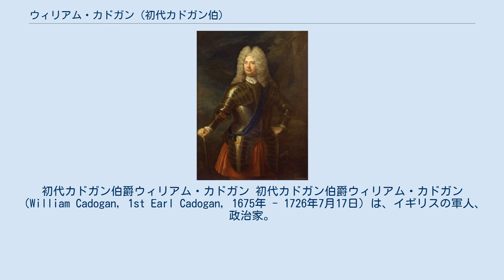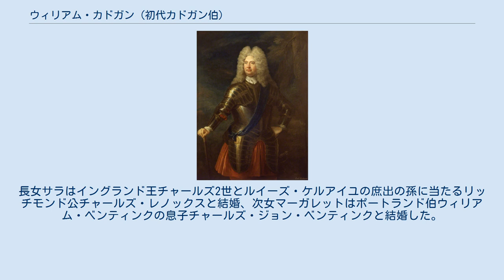ウィリアム・カドガン (初代カドガン伯)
初代カドガン伯爵ウィリアム・カドガン 初代カドガン伯爵ウィリアム・カドガン（William Cadogan, 1st Earl Cadogan, 1675年 - 1726年7月17日）は、イギリスの軍人、政治家。
スペイン継承戦争でイギリスの司令官マールバラ公ジョン・チャーチルに仕えて従軍、平民から貴族に出世した。
 弁護士ヘンリー・カドガンの長男として生まれ、ウェストミンスター・スクールとトリニティ・カレッジで学習した後1690年に軍隊に入隊、マールバラ公のアイルランド遠征に従いコークとキンセールを落とし、1701年に竜騎兵を率いる少佐に昇進した。
同年に補給局長に任命され、軍の輜重を任されるようになった。
 スペイン継承戦争ではマールバラ公が率いる軍勢を支え、1704年にオランダからドイツ南方のドナウ川まで総距離400kmに及ぶ長距離行軍で補給と行軍の手配を行い、シェレンベルクの戦いとブレンハイムの戦いに参戦、1706年のラミイの戦いでは偵察役を務め、戦闘中は陽動のため敵に攻撃していた右翼の引き上げ及び左翼への部隊移動を行った。
1708年のアウデナールデの戦いでは敵より先に戦場に到達、スヘルデ川に舟橋を架けて付近の村を制圧、橋頭堡を築いて本隊到着までフランス軍の攻撃を耐え切り勝利に貢献した。
1709年のマルプラケの戦いとモンス包囲で首を負傷している。
 1711年にマールバラ公が失脚した後も大陸に残ったが、1712年に後任の司令官・オーモンド公がイギリス軍を大陸から引き上げさせた時、命令に従わず亡命、先にイギリスから大陸へ亡命したマールバラ公の後を追って同行、イギリスとマールバラ公の仲介に手を尽くした。
1714年にジョージ1世が即位、マールバラ公を失脚させたトーリー党が失脚・弾劾されホイッグ党が政権を握るとマールバラ公と共に帰国、1715年にジャコバイトが反乱を起こすと総指揮を執り反乱を鎮圧した。
 1716年にバークシャー・レディングの土地を購入して宮殿を建造した。
また、同年にカドガン男爵に叙爵されシッスル勲章を受勲、1717年に枢密院のメンバーに選ばれ、1718年にカドガン伯爵に叙されワイト島の総督に任命され、1722年に兵站部総監（en）とグレナディアガーズ隊長に任じられるなどホイッグ党政権下で厚遇された。
1726年に51歳で死去、息子がいなかったためカドガン伯爵は廃絶。
弟への特別継承権が認められていたカドガン男爵のみ弟のチャールズが継承した。
 1704年にハーグでマーガレット・セシリア・ミュンターと結婚、2人の娘を儲けた。
長女サラはイングランド王チャールズ2世とルイーズ・ケルアイユの庶出の孫に当たるリッチモンド公チャールズ・レノックスと結婚、次女マーガレットはポートランド伯ウィリアム・ベンティンクの息子チャールズ・ジョン・ベンティンクと結婚した。